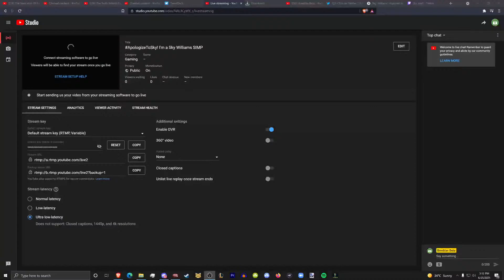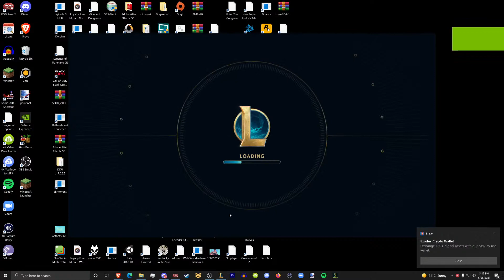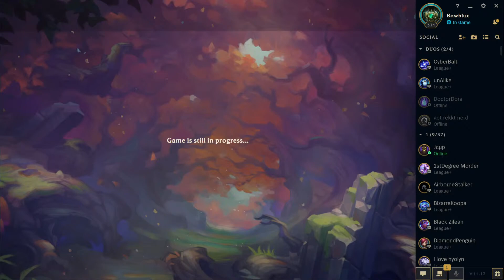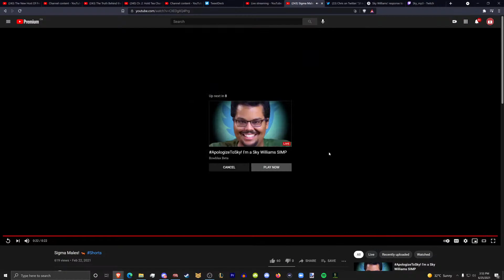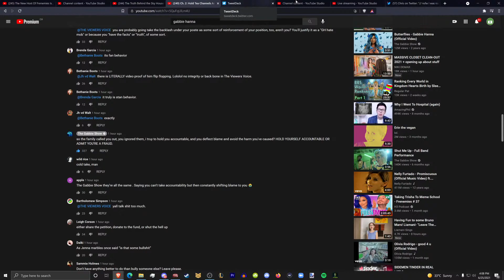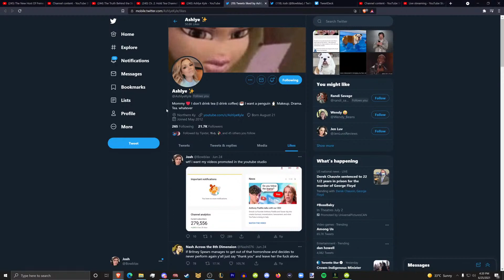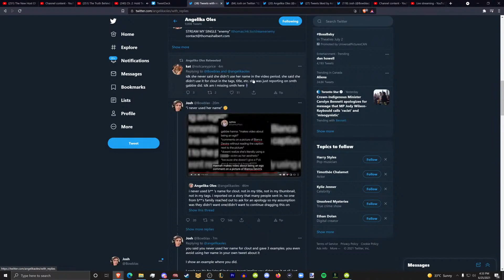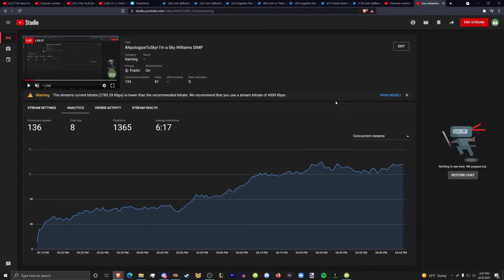reacting to gabbie hanna's video on tea channels